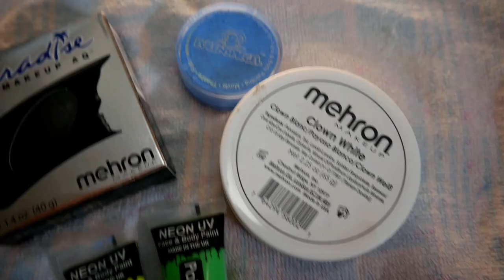From Another World 👽🌌| NYX FACE AWARDS GERMANY 2019 ENTRY | Steffi Versatile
Unbezahlte Werbung
Endlich ist es soweit!!! Ich habe wieder die Chance mich für die NYX FACE AWARDS GERMANY zu bewerben und das ist mein Entry Look 🤩. Ich bin so gespannt wie ihr ihn findet. Schreibt es mir unbedingt in die Kommentare 💓 - Viel Spaß beim anschauen! 👍